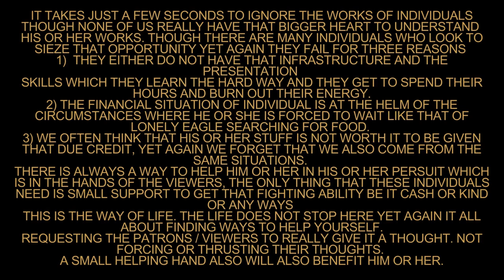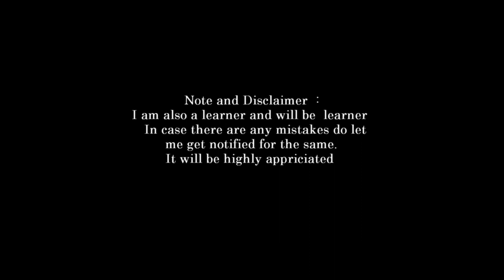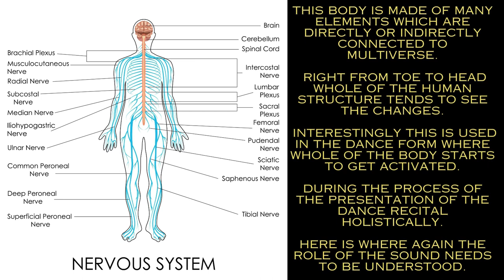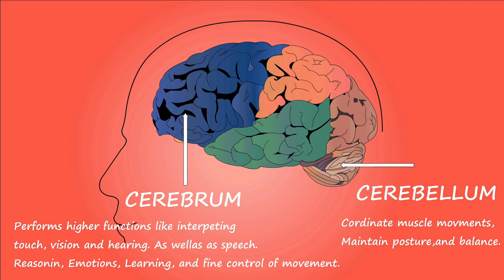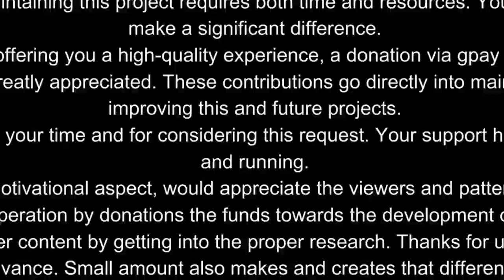introduction to vedas part 58